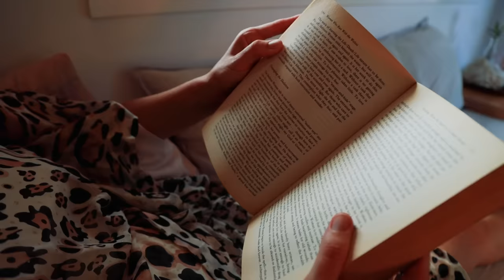Japanese Meets Scandinavian Design In Zen Inspired Tiny House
This zen-inspired tiny house is a spectacular blend of Japanese and Scandinavian design. Packed full of super clever ideas, creative storage solutions and beautifully built, this home is one you will definitely want to check out!

Several years ago now, we visited the Zen tiny house in Byron Bay, Australia. There, Nadia and Kester had built a beautiful home for themselves, which later would inspire Leah to build a similar home for herself, this time in Queensland.

Working together with the original Zen tiny house builder, she has modified the original design and updated it to work for her needs, including some impressive elements such as a cosy sleeping loft for her two children and a wonderful sanctuary bathroom space with bath tub.

Enjoy the full video tour of this very beautiful and creative tiny house on wheels! To stay up to date with Leah and her tiny house journey, you can follow her on Instagram

Find out more about this tiny house and others on our

Presented and Produced by: Bryce Langston
Camera: Rasa Pescud & Bryce Langston
Editing: Rasa Pescud & Benjamin Newton